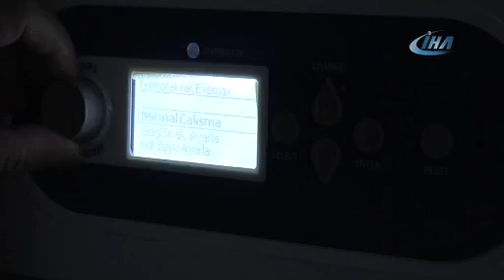Geliştirdiği sistemle doğalgazda yüzde 50'nin üzerinde tasarruf sağlıyor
Eskişehir'de elektrikçi Ertan Yaşar, prototipler yardımıyla kombiden kaçan ısıyı kontrol altına alarak, doğalgaz kullanımında yüzde 50 üzerinde tasarruf sağlanabileceğini ve hazırladığı sistemin dünyada bir benzerinin olmadığını söyledi.